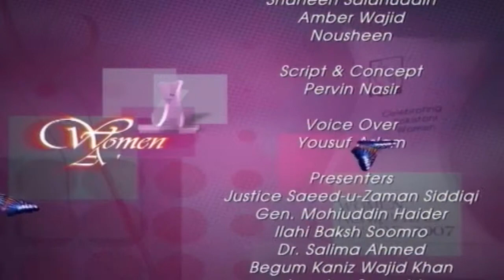Women Achievers Award 2007 - Part #10 - ACB Life Style